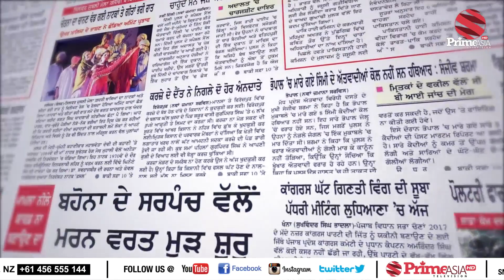Prime Khabar Di Khabar 655 Weird statements on Bhagwant Mann's Drinking Habit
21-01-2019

24 hours Local Punjabi Channel

SkyTV CH#743
Virgin Media CH#840
FreeviewCH#264